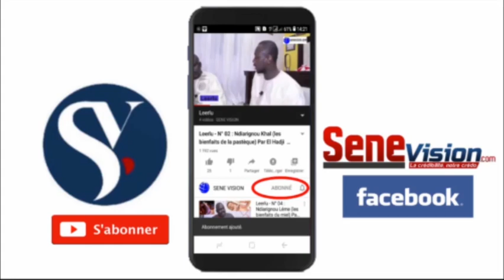Eclairage sur la répartition de l'aide destinée aux femmes touchées par la COVID-19